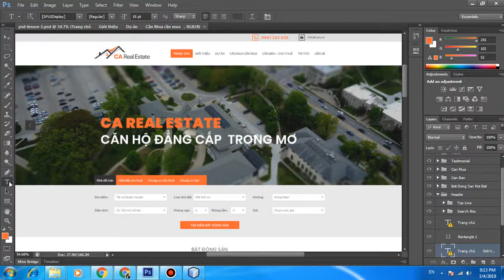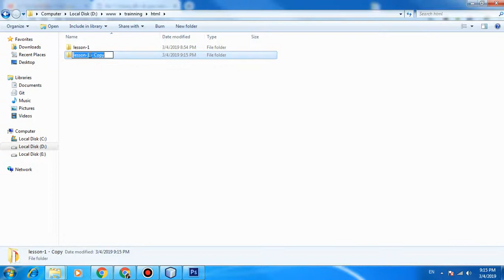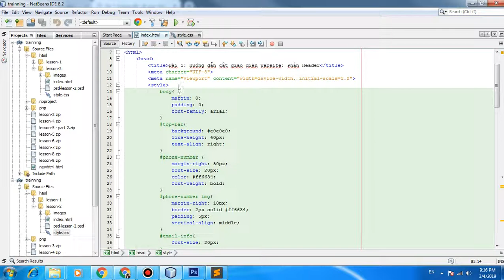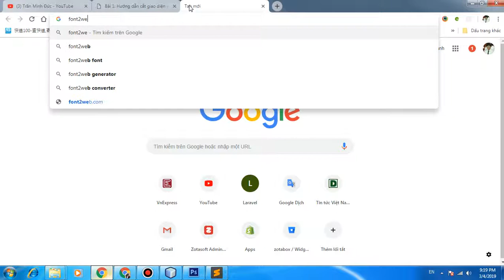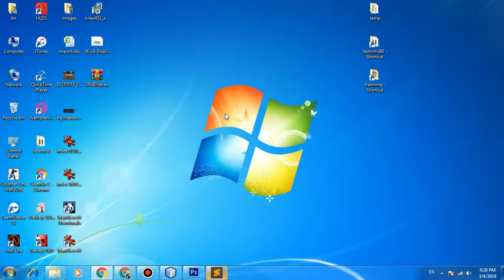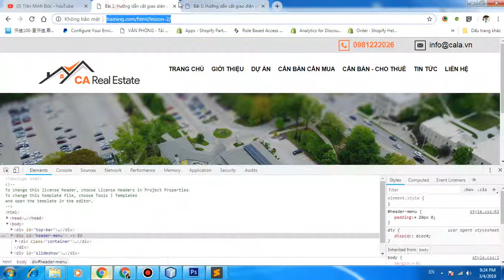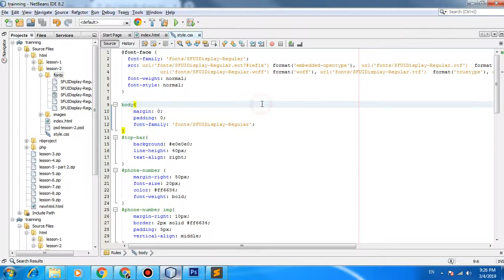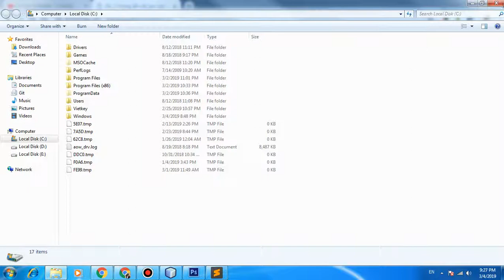Bài 2: Hướng dẫn load web font và file style css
Hướng dẫn load web font và file style css